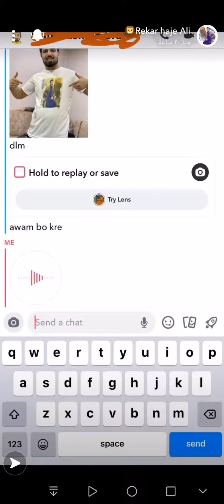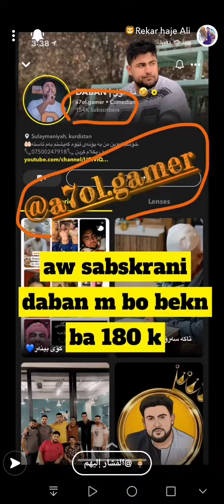rekary hajy ali 1200 hp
snap chat rekary haji ali